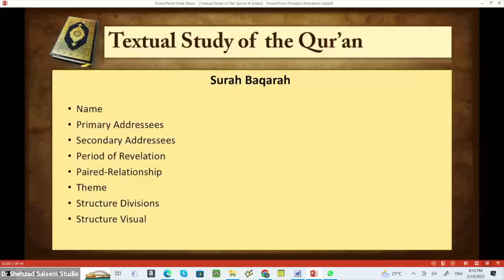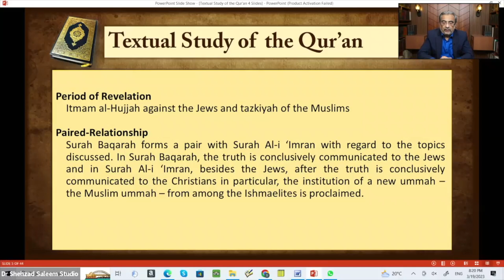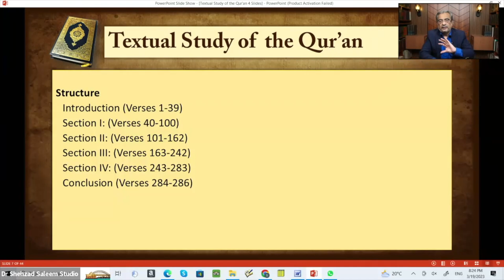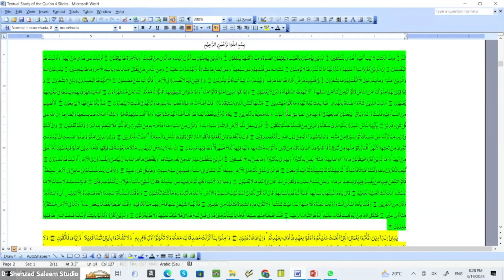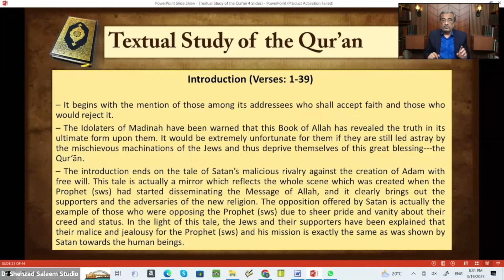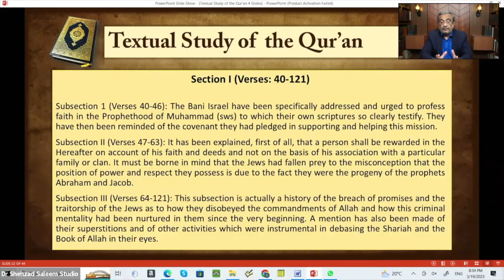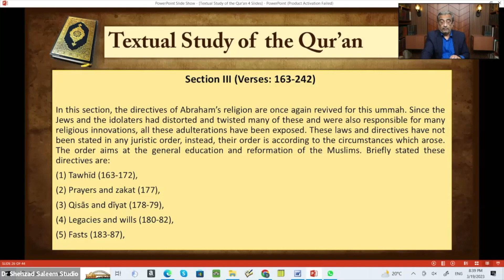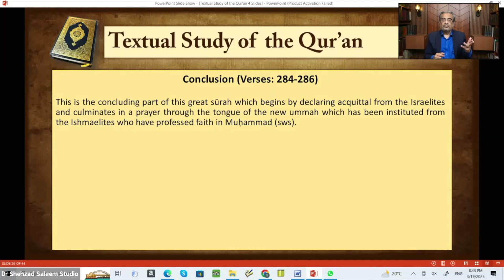Textual Study of the Qur'an - Lecture 4 | Surah Baqarah - Introduction | Dr. Shehzad Saleem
Textual Study of the Qur'an series comprises a close reading of the written text, analysis of its structure, and style, language examination of its historical and cultural context, and interpretation of its meaning.
Topic: Surah Baqarah
Date: March 20, 2023